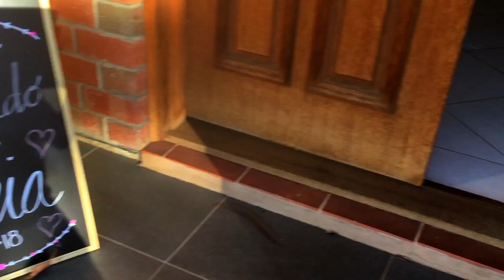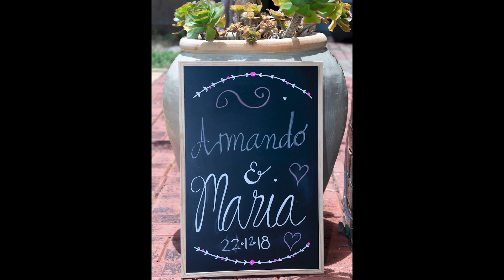OUR WEDDING Malcolm Street Salisbury | 22-Dec-2018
To create our wedding video, we had a lot of images but we didn't have much footage since we did not have a videographer on the day, however the video came out great!

I hope everyone enjoys it and relives the special moments that happened that special day of the 22nd of December, 2018. It was a perfect weather day with clear skies and pleasant temperatures. The atmosphere at the ceremony was of happiness and joy. The reception was enjoyed but all attendants, even to this day our kids still reminisce about this truly special day.

A big thank you to all who were present and to those who made this day possible: DJ Alex, Melissa with the cake, Margarita Galindo with the catering, our photographer Julio Cesar Falcon Santisteban, Mr Joe Vozzo providng the nice classic black car and all those people who made this day really fantastic.